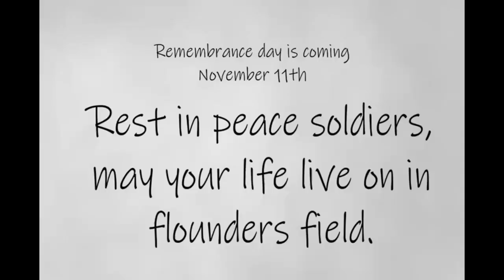Life @ Lisgar November 3, 2022